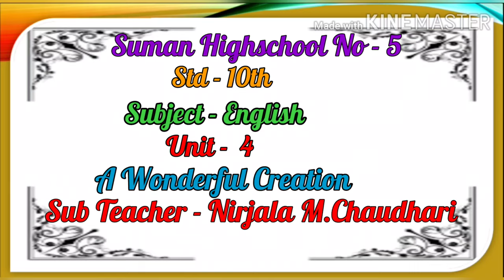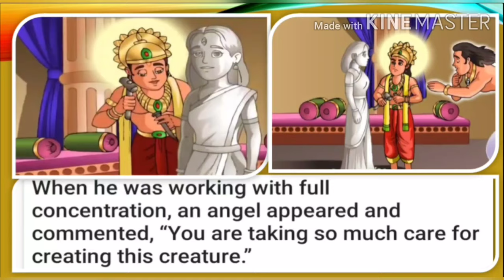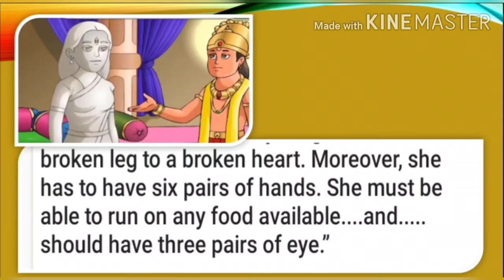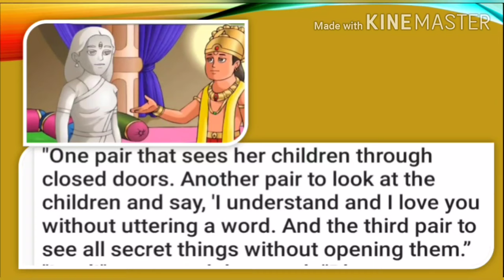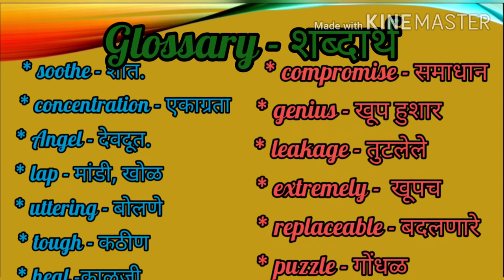GSEB 10th Class English (SL)Unit No- 4 A Wonderful Creation